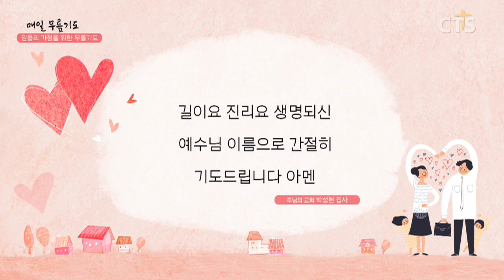[다음세대 1분 캠페인] 믿음의 가정을 위한 무릎기도 - 박성현 집사(주님의교회) 200529